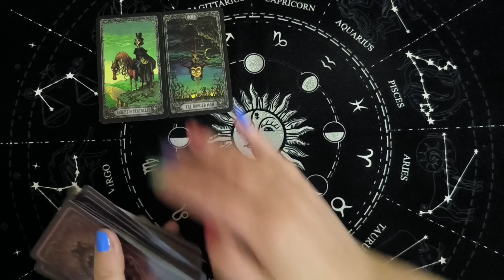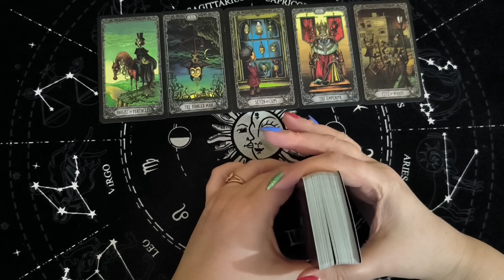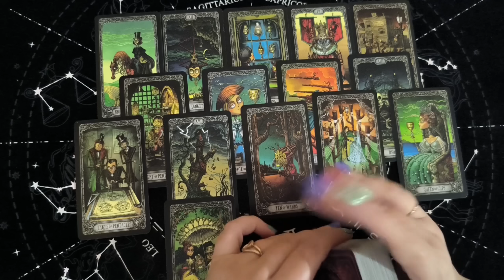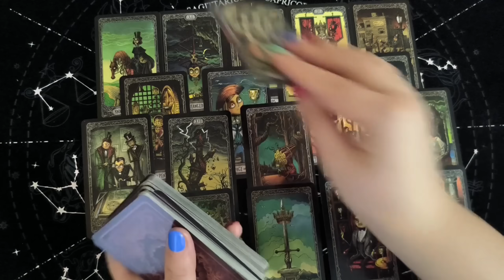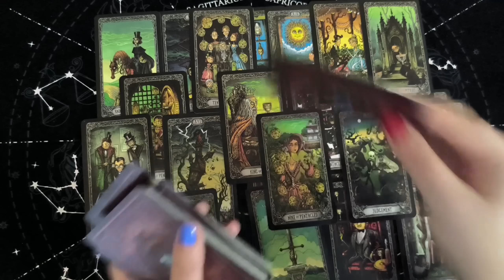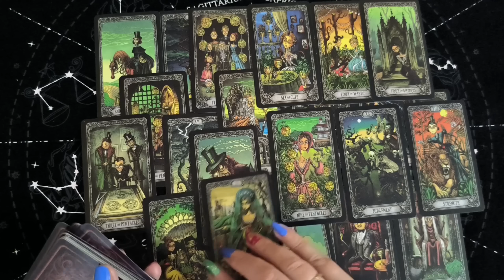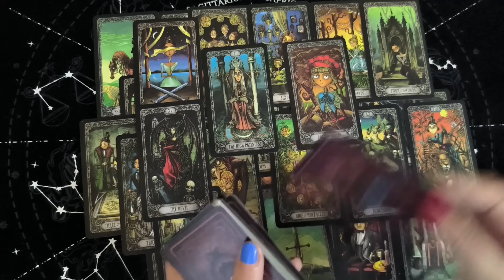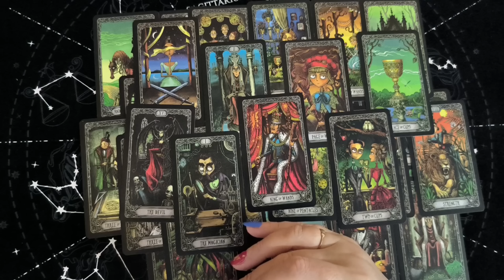Таро Для Мужчин💙Ты Не Поверишь❗️Кто Скучает По Мне❗️Кто Тоскует По Мне❗️Мужское Таро❗️Вика Таро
Смотрите таро для мужчин. СУПЕР РАСКЛАД ТАРО! Ты не поверишь. Кто скучает по мне. Кто тоскует по мне. Мужское таро. Расклад таро для мужчин. Карты таро для мужчин. Гадание  таро для мужчин. Таро для мужчин сегодня.